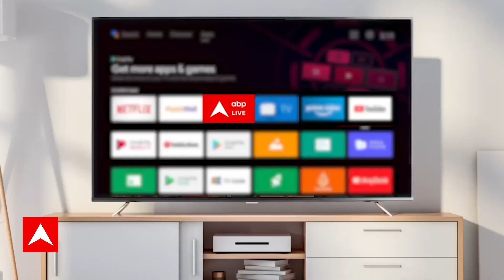Uttarkashi Tunnel Rescue: टनल में फंसे लोगों को बचाने के लिए हैदराबाद से मंगवाई गई मशीन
उत्तरकाशी टनल ऑपरेशन पर बड़ा अपडेट...ऑगर मशीन को काटने के लिए प्लाज्मा मशीन मंगवाई गई ...हैदराबाद से आ रही है प्लाज़्मा मशीन ...रेस्क्यू में 2 से3 दिन का वक्त और लगेगा...ऑगर मशीन टूटने के बाद उत्तराखंड के मुख्यमंत्री पुष्कर सिंह धामी ने टनल के अंदर जायजा लिया... टनल में फंसे मजदूरों से बातचीत की ...